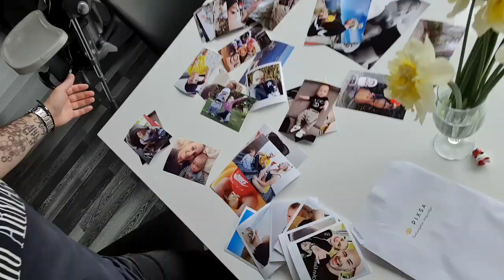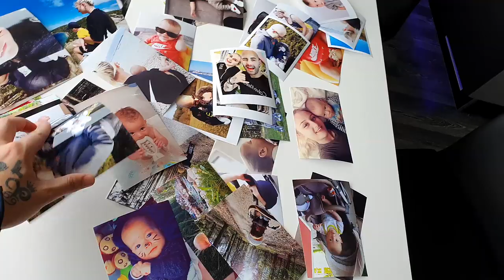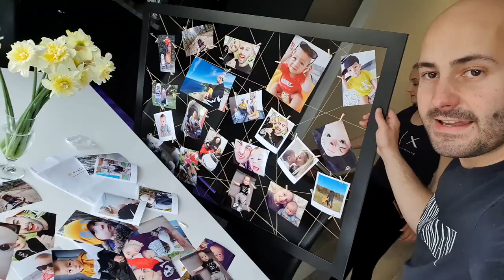Smoothie Challenge za Bruhat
Preizkusili smo se v smoothie challenge ter obesili sliko polno spominov.
Kje smo naročili slikice ter okvir?

Pohiti dokler še imajo popuste!

kristijangril
malayuika1